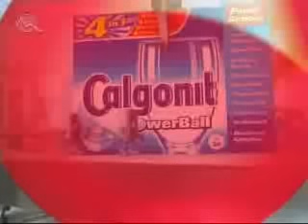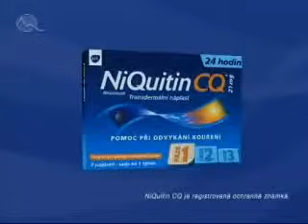Sedem s.r.o. z 07/02/2006 [FULL]